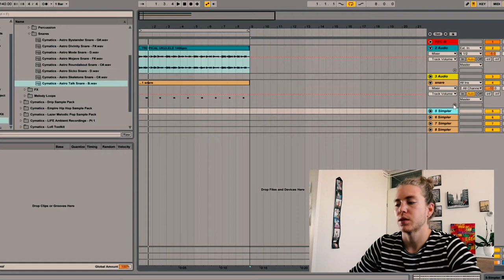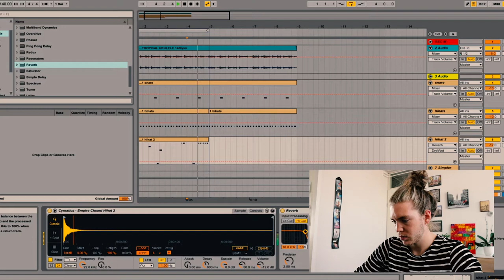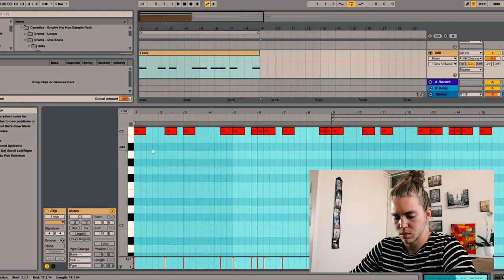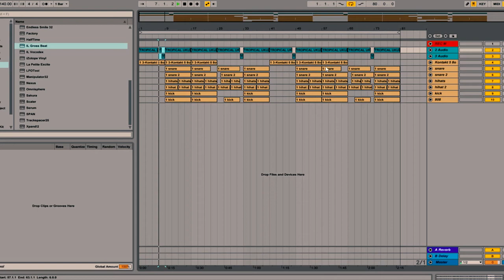🎸UKULELE TRAP BEAT [TUTORIAL] | 😱COMO hacer INSTRUMENTAL TRAP con UKULELE como BAD BUNNY*Míralo!👀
👉En este video te enseñamos COMO hacer una INSTRUMENTAL TRAP con UKULELE al estilo BAD BUNNY. ⚠️A continuación podrás encontrar un link con TODOS LOS SONIDOS usados en este video y sobretodo las MELODÍAS de UKULELE que hemos grabado nosotros personalmente en NUESTRO ESTUDIO y que queremos compartir con vosotros de FORMA GRATUITA. ✅